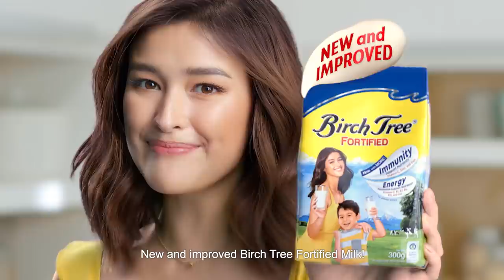Birch Tree mas pinafortified!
Mas pina-fortified na ang Birch Tree Fortified! Now with MORE Iron, MORE Zinc, and 100% Vitamin C tulong sa immunity for the family!

vs previous formulation
With 3 balanced meals and healthy lifestyle. Not a breastmilk substitute.

ASC C109P042321BS